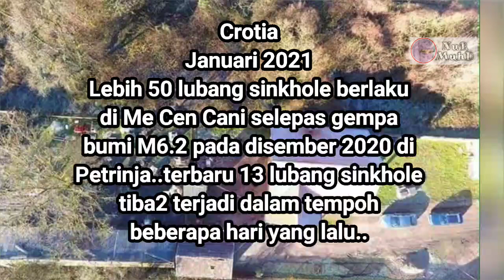Berpuluh Lubang Misteri Muncul Tiba-Tiba Selepas GEMPA Di Croatia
Crotia
Lebih 50 lubang sinkhole berlaku di Me Cen Cani selepas gempa bumi M6.2 pada bulan disember lepas di Petrinja..terbaru 13 lubang sinkhole dalam tempoh beberapa hari yang lalu..

SubhanaAllah... Semuanya dengan izin Allah..